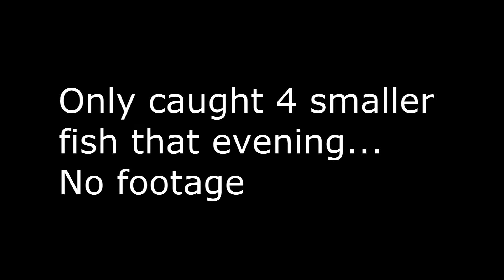Cold Mid Fall Smallmouth and Largemouth Fishing/VLOG #1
I tried to make this video a VLOG, i'll do better for the next one. Thanks